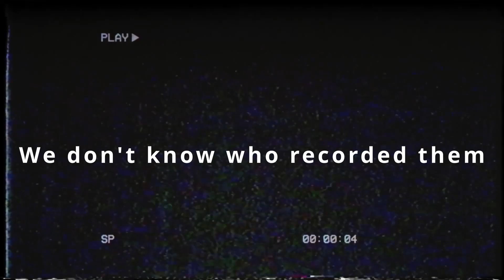Content Warning - How To Get The Most Views!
In this video some of my friends and I play Content Warning. I cut this down to the best moments and clips.

Credit: Flat-it
Font name: PUSAB